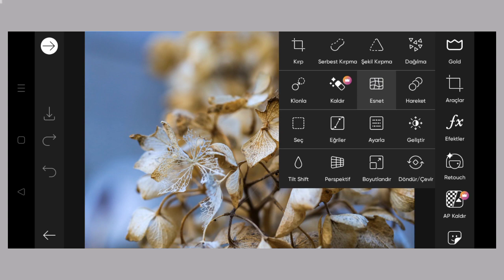Trending HDR video | A Screen Of Pure Pink sdc editing cc | Background | Bp Backdrop A380F K #241